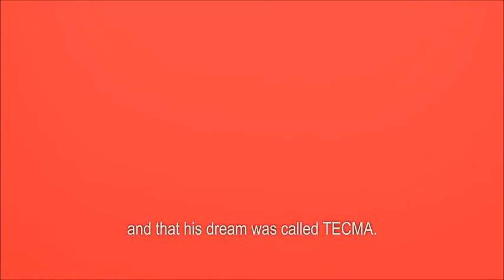TECMA Ciudad Juarez Proyecto Firstronic